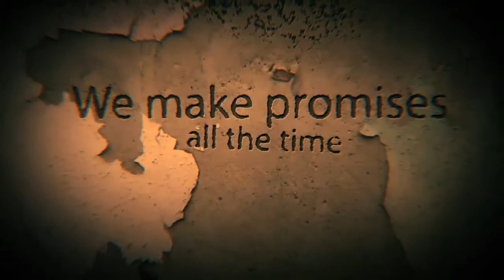3 Rules for a Godly Marriage